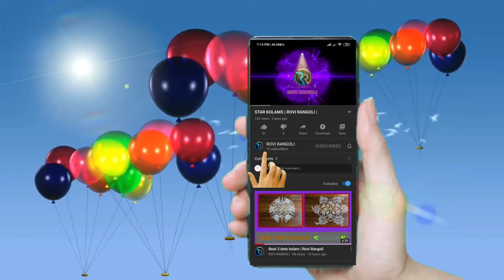Star kolam || रंगोली || 5 dots muggulu || Simple and easy rangoli || ROVI RANGOLI